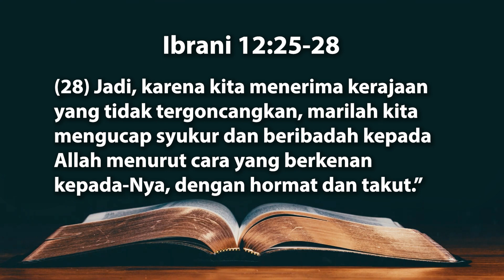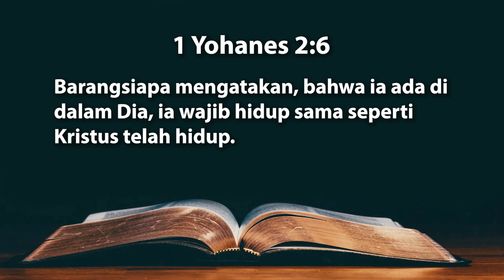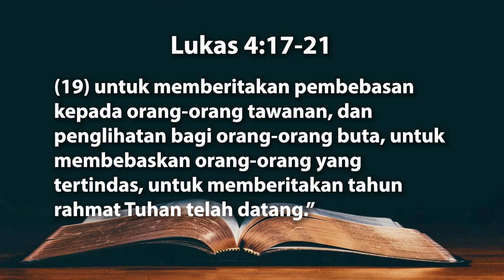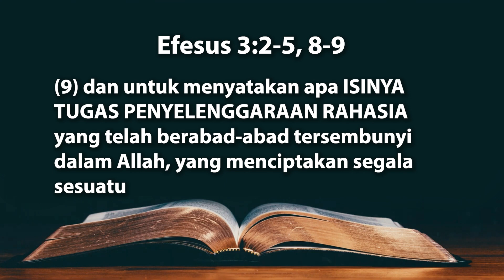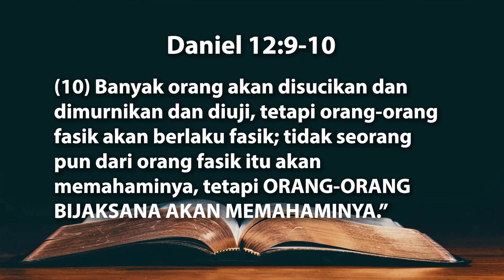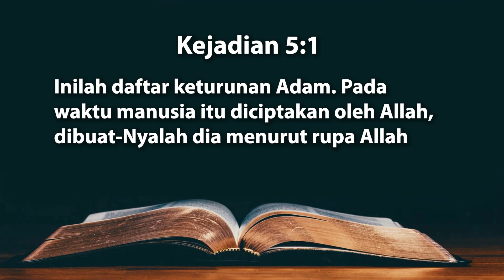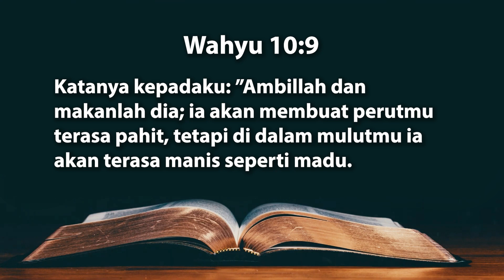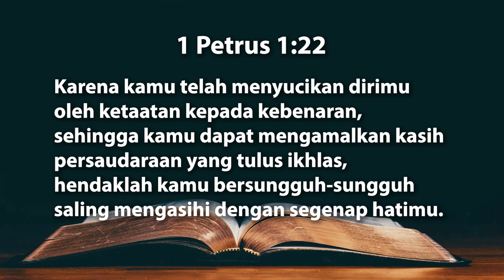KASIH KARUNIA YANG DIANUGERAHKAN DI AKHIR ZAMAN - Kotbah Online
Khotbah Online

KASIH KARUNIA YANG DIANUGERAHKAN DI AKHIR ZAMAN

Ibrani‬ ‭12:25-28‬